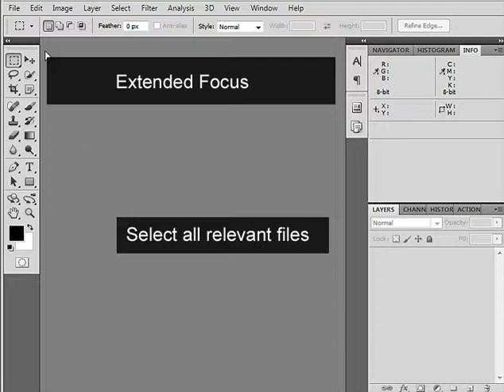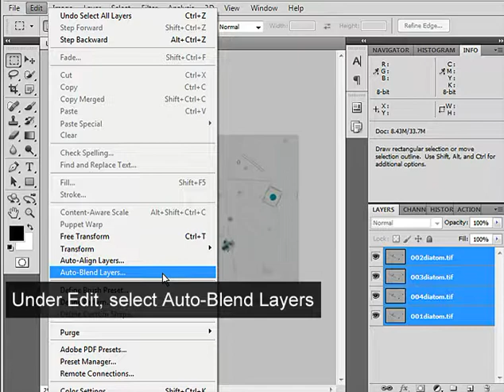007 Opening in Photoshop for Extended Focus Microscope Images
How to combine or merge several images at different focal planes into a single image from a microscope or other image series so that everything appears in focus.